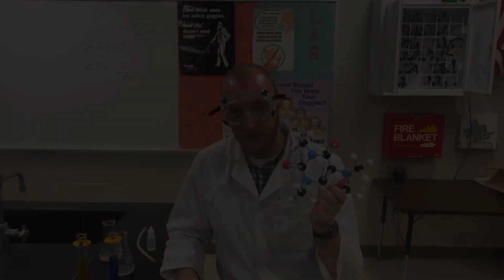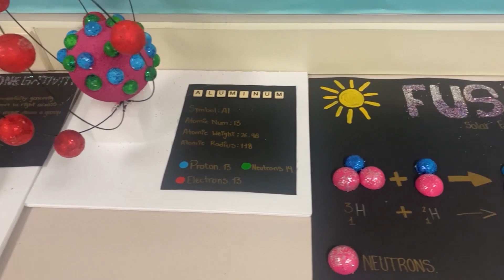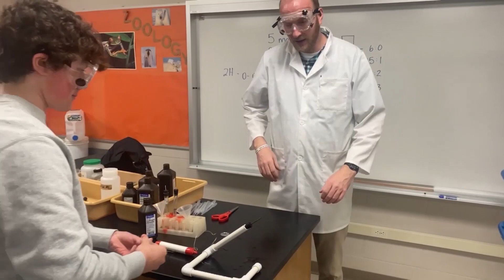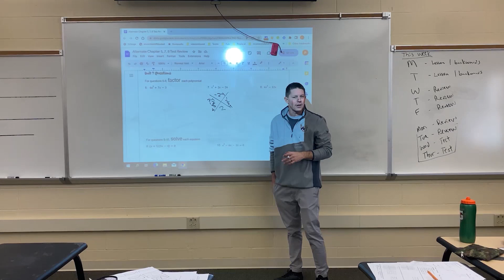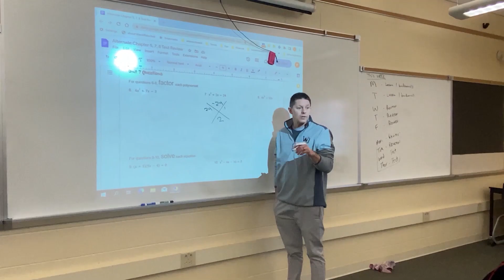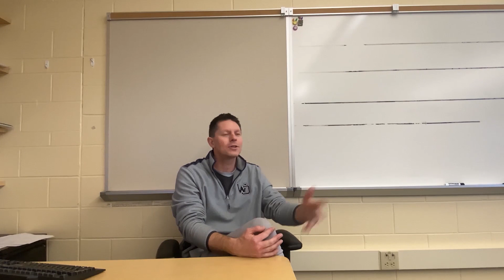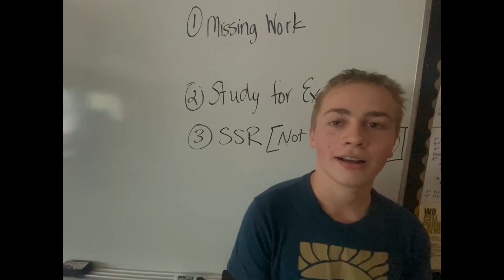Kona Ly 2023- Final Portfolio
Kona Ly montage of Intro to Broadcast Journalism class. 2023